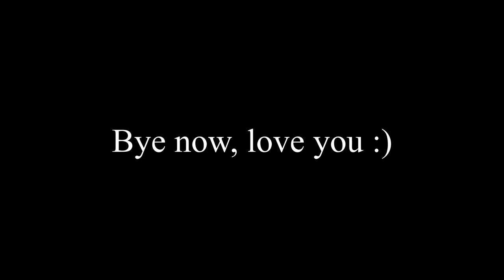My CK3 Experience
Crusader kings 3 really do be giving me Leper